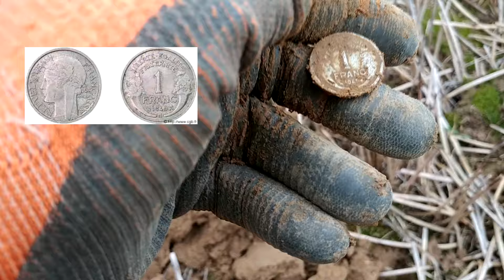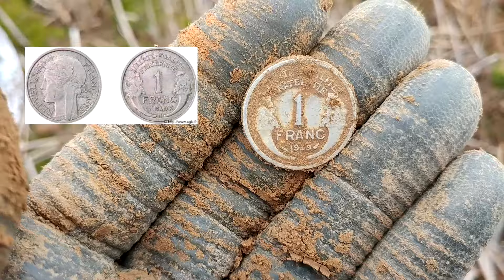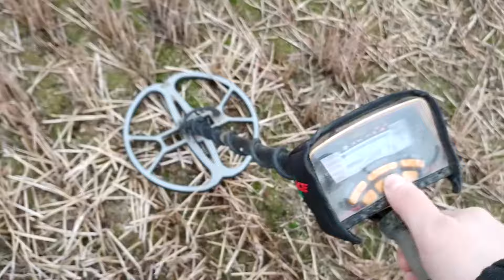В поисках клада в Европе № 59